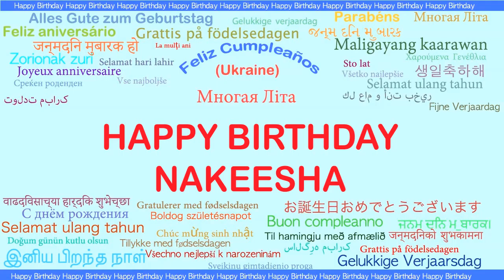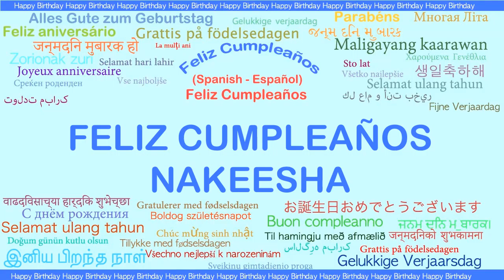Nakeesha Languages Idiomas - Happy Birthday